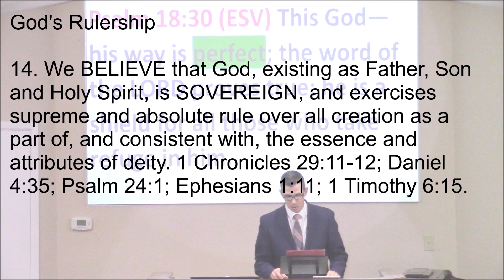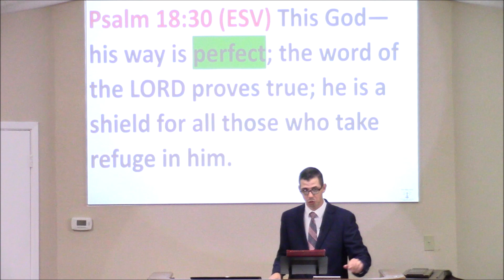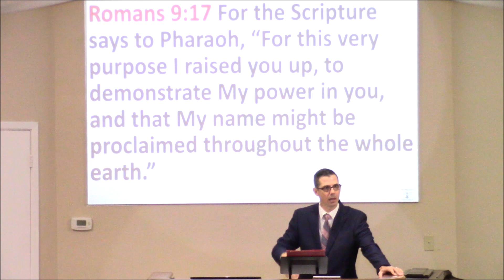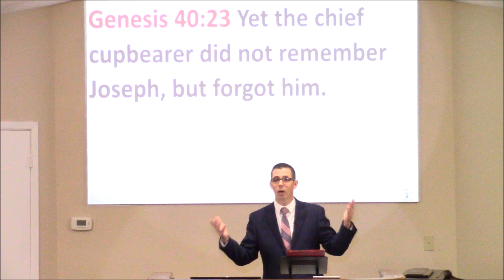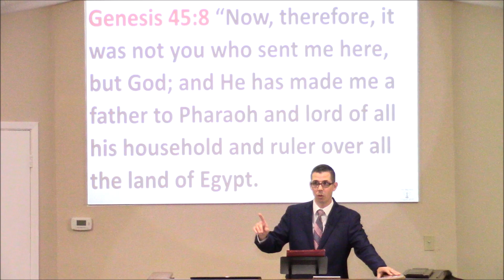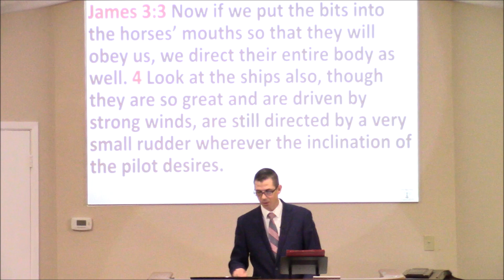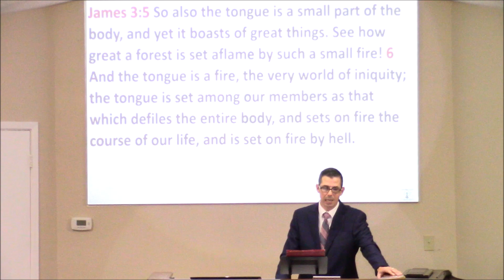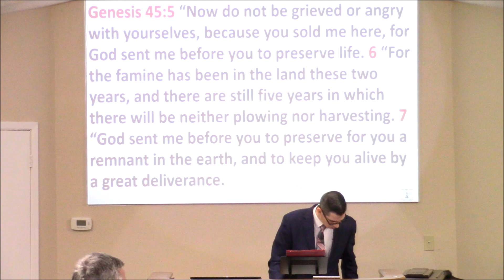5/28/2023 - Session 2 - What We Believe - God's Rulership #2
What We Believe is a detailed study of our doctrinal statement.

God's Rulership Point 14

14. We BELIEVE that God, existing as Father, Son and Holy Spirit, is SOVEREIGN, and exercises supreme and absolute rule over all creation as a part of, and consistent with, the essence and attributes of deity. 1 Chronicles 29:11-12; Daniel 4:35; Psalm 24:1; Ephesians 1:11;  1Timothy 6:15.